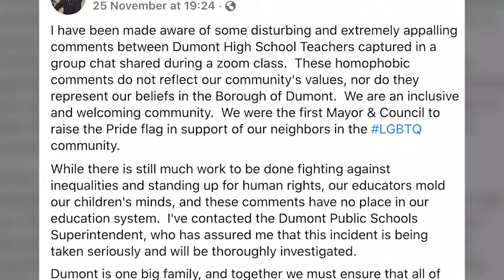4 Dumont Teachers Suspended For Homophobic Comments